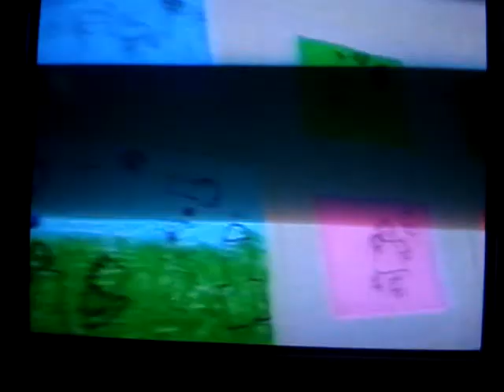Charla en Baradero, 19/04/10, Día del Aborigen.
Charla en el Jardín de Infantes 901 de Baradero, cerca del cementerio indígena recuperado, en el Día del Aborigen, 19 de abril de 2010.